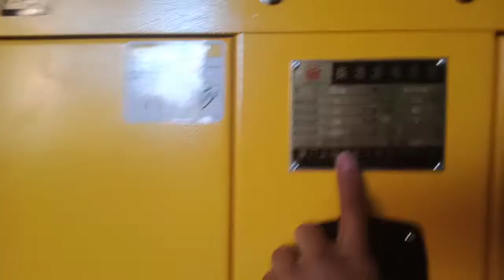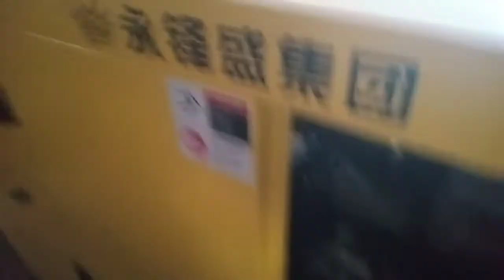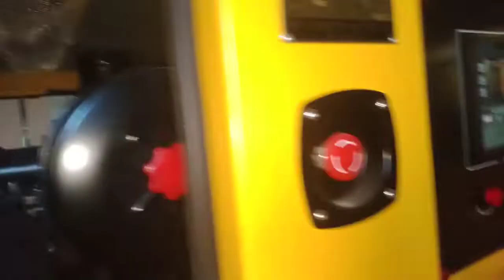Paanu mag set-up ng Generator (part 1)